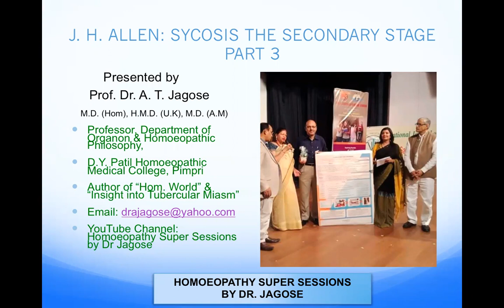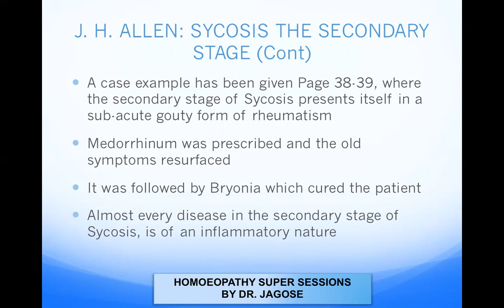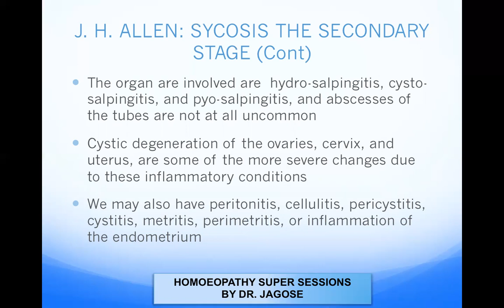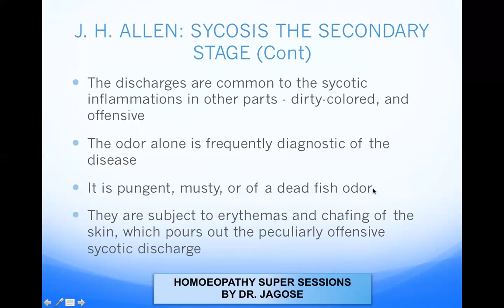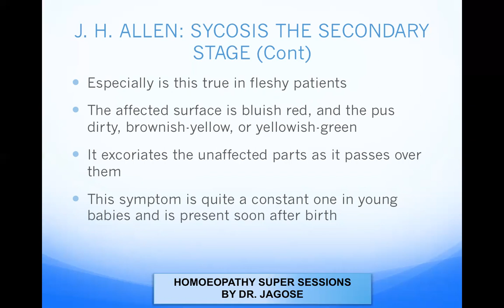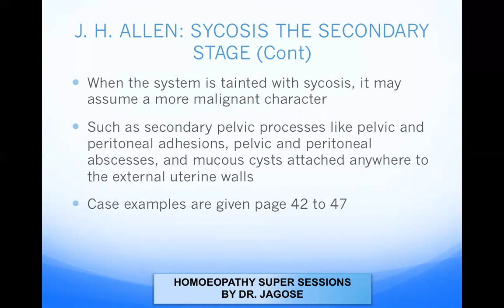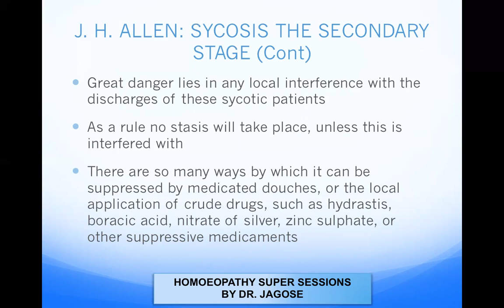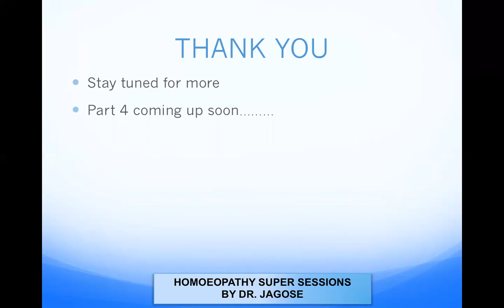J H ALLEN: VOLUME 2 : SYCOSIS THE SECONDARY STAGE PART 3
This video will tell you about the time period required for the secondary stage to manifest itself and what organs are affected by it